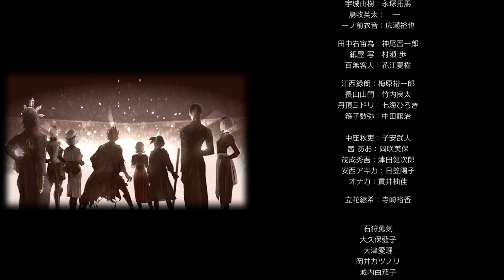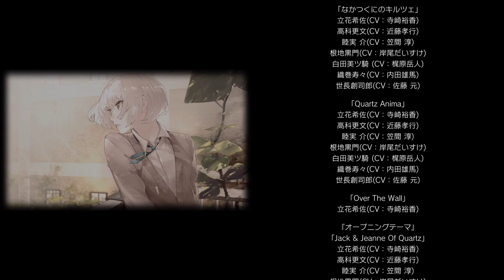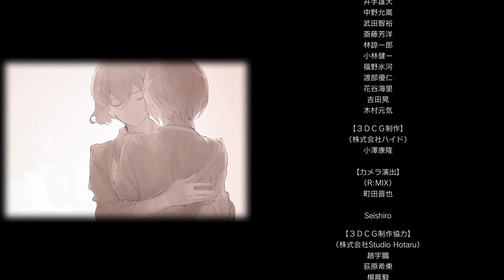9最終回【ジャックジャンヌ】新しいクォーツが始まる。きっと、二人なら大丈夫【白田美ツ騎ルート】※ネタバレあり